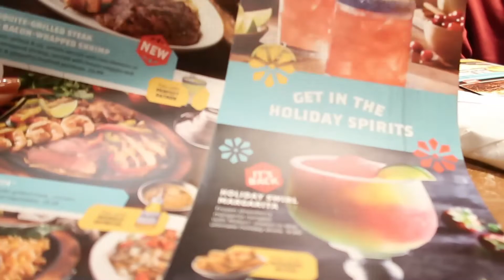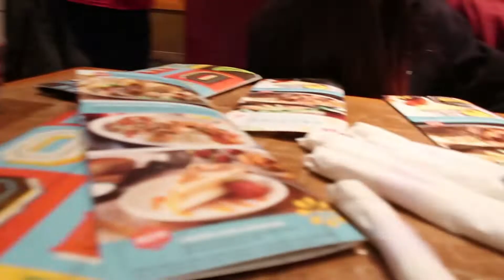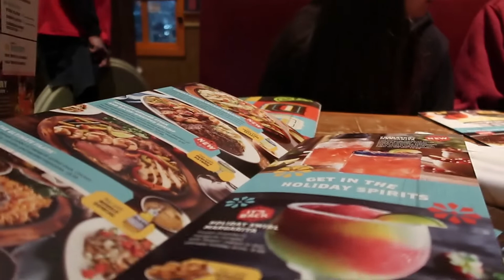A que restauran fuimos a comer?+Kevin llevo a su novia🙊